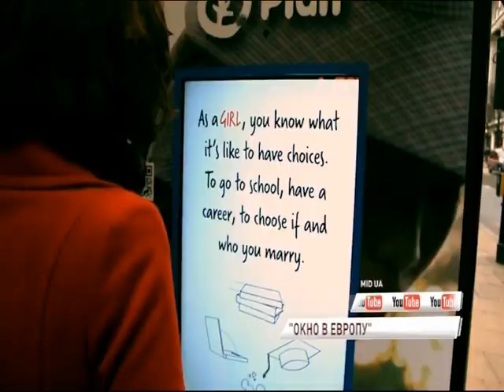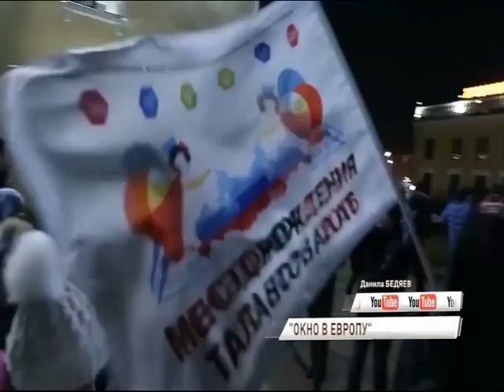Ярославль может стать молодежной столицей Европы